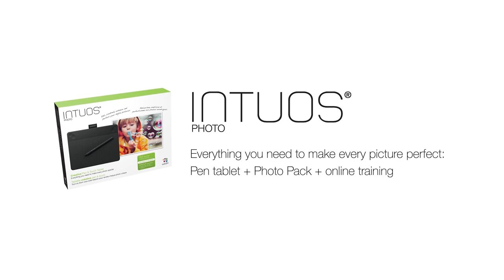Wacom Intuos Photo Pen and Touch Small Graphics Tablet (Maplin A73UA)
• Wacom’s pen and touch tablet range is inexpensive and helps to save you time while still providing you with a range of features
• Small active area of 152mm x 95mm that can be controlled easily and a good companion for small to medium computer monitors
• Ideal for desktops with limited work space and portable with dimensions of 210mm x 169mm x 11mm (W x D x H)
• Edit your pictures with precision and navigate easily with 1024 levels of pen pressure sensitivity and 2540 lines per inch (lpi)
• Improve your productivity and experience more fluidity in your work with multi-touch gesture support
• Connects to your computer through a wired USB connection or wirelessly with Wacom’s optional kit (sold separately)

Special feature
• Improve productivity with four programmable ExpressKeys for repetitive tasks and navigation

Advance your photo editing skills with just one purchase
Edit your pictures to perfection and make each one special with this Intuos Photo Pen and Touch graphics tablet (Manufacturer code: CTH490PK). You can bring your pictures to life by creating memorable images, beautiful picture books, incredible cards and crafts and more. Everything you need is included in this easy to use package. Navigate a small to medium sized monitor with relative ease thanks to the small active area of 152mm x 95mm (W x H) and 2540 lpi.

The small active area results in a compact pen tablet that is perfect for limited desktop areas, with dimensions of 210mm x 169mm x 11mm (W x D x H). It also makes it easy to take with you on the go, with it able to fit into a laptop bag or similar. Primarily connected to your computer with a USB cable, you can go cordless with a Wacom wireless accessory kit (sold separately).

How well does the pen perform when editing pictures?
Using Wacom’s patented electromagnetic resonance technology the pen doesn’t require a battery to be used. This provides you with a pen that isn’t bulky or heavy and ergonomically designed for a comfortable grip which results in the familiar feel and movement of an actual pen. 1024 levels of pen pressure lets you select and edit pictures, create masks and effects, or add drawings with precision. The possibilities of what you can edit is truly endless. Create perfect memories and use the images for cards, invitations, photobooks or other crafts.

How does this tablet help me to save time?
Four ExpressKeys can be programmed and set to be applicable to specific applications. This gives you the ability to set shortcuts for a group of buttons or a combination of keystrokes, like changing tips or tools, saving you from wasting valuable time doing repetitive steps. Support for multi-touch capabilities means you can use simple gestures to zoom, pan and navigate your pictures in seconds.

What software is included with this tablet?
Compatible with Mac or Windows computers, you simply plug the USB cable into the tablet and your computer. Install the driver, then register and you can download the free software. Intuos Photo is supplied with Corel PaintShop Pro X8 for Windows and Corel Aftershot Pro 2 for both Windows and Mac. Macphun Creative Kit (Tonality Pro, Intensify Pro, Snapheal Prol, and Noiseless Pro) is also available for Mac users. Alternatively you can use the tablet with your favourite photo editing application, with a number of different applications that can take advantage of the ExpressKeys, multi-touch and pressure sensitive pen. Everything you need to edit and transform your pictures into true works of art is provided for you in the box.